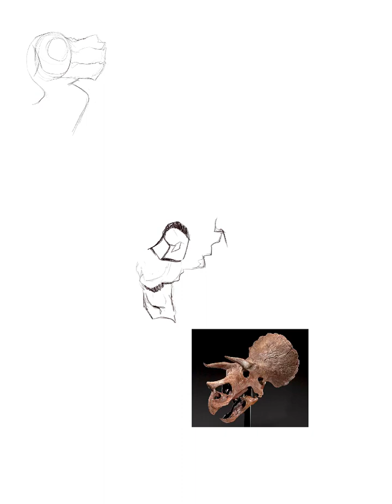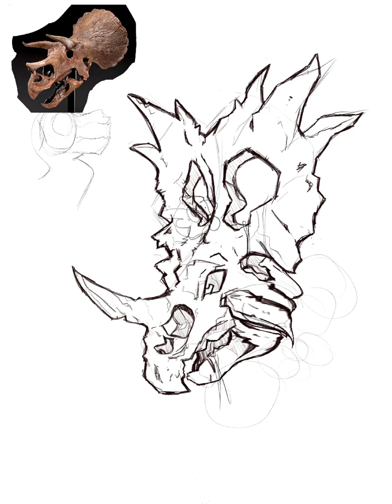Dinosaur Skull Design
Uploaded for ICP P1